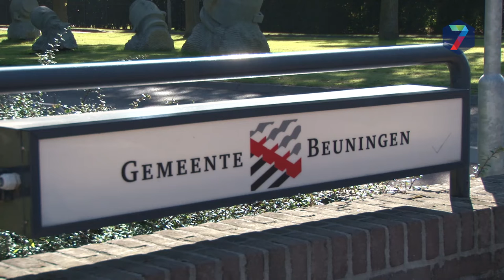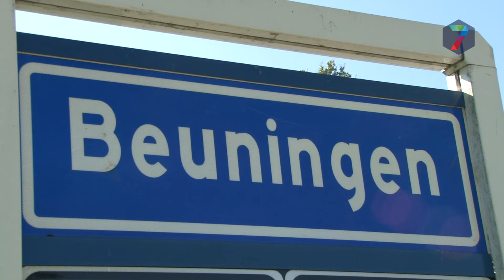Coalitieprogramma Beuningen: “Een beetje inspiratieloos”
De coalitie van Beuningen is afgelopen week met een coalitieprogramma gekomen. Er wordt aandacht besteed aan nieuwe woningen en een nieuw innovatiefonds.  “Ik zou zeggen het is een beetje inspiratieloos en visieloos,” aldus Frans Houben, fractievoorzitter van GroenLinks.